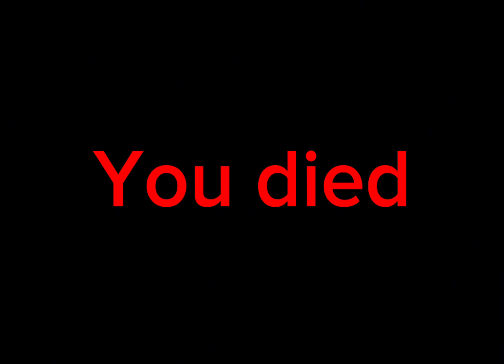Get killed by big funny man :)